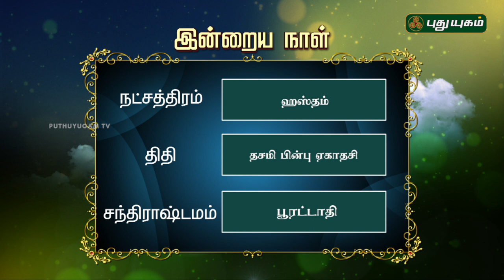இன்றைய ராசி பலன்கள் | 02/12/2018 | Puthuyugam TV